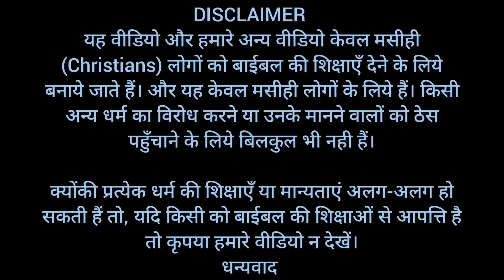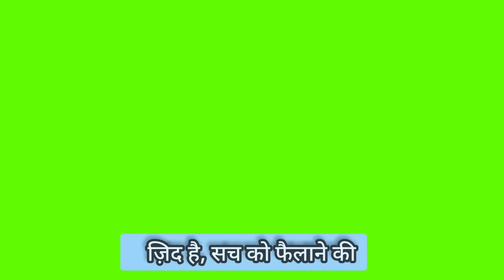क्या आपने गाली सुनी है? | Have You Heard Swearing | Brother Raj Massey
धन्यवाद।

Bank Account No :
Raj Massey
IFSC:HDFC0008069